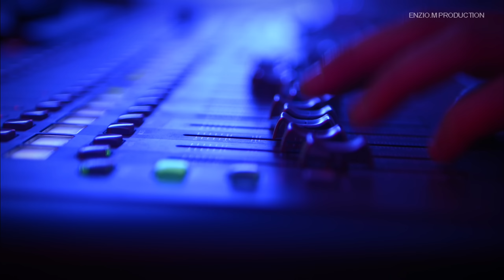Joy of Fashion -Vanessa feat. DJ B-Phisto / Modell: Anna Ewers Thanks all video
Filmproduktion Freiburg JohannPictures

Song Production: DJ B-Phisto
Vocals: Vanessa Iraci

Joy of Fashion
Fashion Agentur Enzio M: E. Maggiore
Starring Model: Anna Ewers
Modells: Freiburger Models
Location Brauerei Ganter.

Amin Payman von Germany next top Model Heidi Klum Pro Sieben

Kamera DOP
 and Editor: Johann Haas
Second Unit: Valentin Risch

Song based on a sample of "The Sun", performed by Western Disco. For promotional use only.

Natürlich auch einen herzlichen Dank an alle Beteiligten die mitgewirkt haben bei der Freiburger Modenacht: Enzio M Models, alle Zuschauer. Tecstage und Tonstudio Freiburg, Studio der Leidenschaft, Publikum der Fashion Show, Anna Ewers, Peyman Amin, SWR Fernsehen. Baden FM, und viele viele mehr. Mode wie Hugo Boss, Chance,l Elsa Schiaparelli, Donatella Versace oder Emporio Armani haben diese Show geprägt.